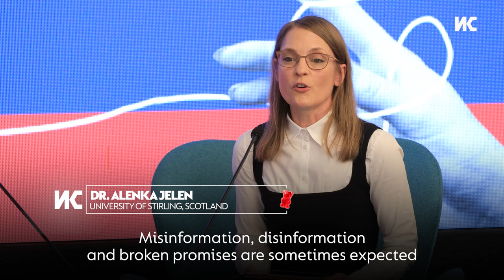Jelen: Organised lying is in the DNA of public relations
Organised lying is in the DNA of public relations and political communication.
Misinformation, disinformation and broken promises are sometimes expected from politicians, we don’t expect anything else.
And we are also seeing the changing norms and ideas in the public sphere.
So a lot of debates and discussions that we have are based on this kind of modern ideas of rationality, dialogue and consensus that lead to a more democratic path.
But what happens when we have the ascending culture of raw, evidence-free assertions that have no interest in dialogue with the opposite side.
In fact, we label our opponents as enemies, that we are going to crush and we don’t care about what they say.